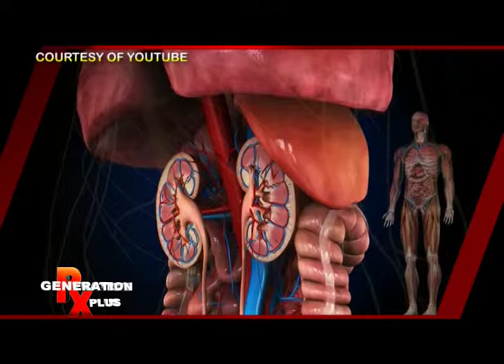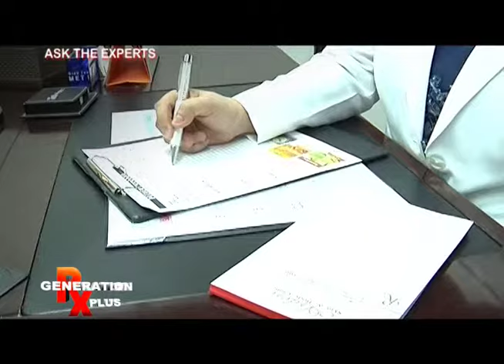GENERATION RX PLUS- END STAGE KIDNEY DISEASE- ASK THE EXPERTS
What would happen if our kidneys will hardly function anymore? This is the topic that has been discussed in the 'ASK THE EXPERTS' segment of the show 'GENERATION RX PLUS'. It aired last Jan. 24, Saturday at 8 am on ABS-CBN; Sports + Action, channel 23.